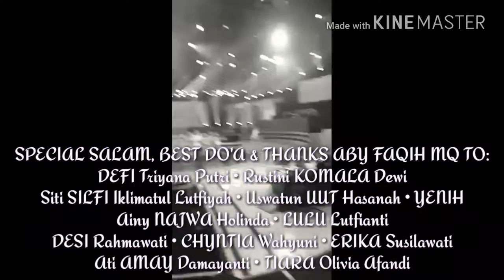Detik-Detik Pengumuman The Amazing Putri Bani Harun Juara 1 Festival Qasidah Hunt Indonesia 2018 MNC